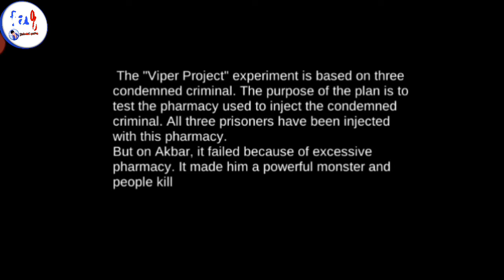hoppless raider part #7 gameplay by farhadali gaming